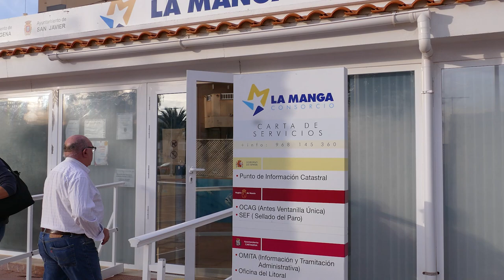El Consorcio de La Manga aumenta su presupuesto para crear ayudas al transporte público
El Consorcio de La Manga ha aprobado su presupuesto para el ejercicio 2025, que experimenta un incremento del 12,6 % con respecto al año anterior. La presidenta del Consorcio y alcaldesa de Cartagena, Noelia Arroyo, ha destacado que una parte importante de este aumento se destinará a mejorar el transporte público en la zona de influencia de este organismo integrado por los ayuntamientos de Cartagena y San Javier y representantes de vecinos y colectivos de la zona.

“Este acuerdo nos va a permitir dar respuesta a una de las principales demandas de los vecinos, favoreciendo el uso del transporte público, principalmente por los mayores, estudiantes y personas con movilidad reducida de La Manga, pero también de zonas próximas como Mar de Cristal, Los Belones o Playa Honda, entre otras. Para lograrlo los dos ayuntamientos hemos decidido incorporar una partida de 40.000 euros destinada a las subvenciones a los bonos de transporte”, explicó Arroyo tras la aprobación del presupuesto

En la reunión celebrada este lunes 7 de octubre, a la que han asistido también representantes de Asociaciones de Interés Social y Asociaciones de Vecinos, se ha aprobado la propuesta de presupuesto que ascenderá a un total de 401.150 euros, financiados principalmente por las aportaciones de los ayuntamientos de Cartagena y San Javier, que aportarán 199.575 euros cada uno.

El incremento más significativo se produce, en el capítulo de transferencias corrientes, que pasa de 3.000 euros en 2024 a 43.000 euros en 2025, precisamente para financiar las ayudas al transporte. También se destinarán fondos a estudios técnicos que apoyen el desarrollo del Plan Estratégico de Turismo.

En este sentido, el vicepresidente del Consorcio y alcalde de San Javier, José Miguel Luengo, ha recordado también que “hay que seguir insistiendo en la necesidad de que la Comunidad Autónoma, a través de la consejería de Fomento, nos ayude conectar el transporte interurbano con el transporte urbano”.

Además, se ha previsto un aumento en el presupuesto para actividades culturales y deportivas, con el fin de seguir dinamizando la zona y promoviendo el turismo sostenible.

La alcaldesa subrayó que “el presupuesto aprobado permitirá mantener el equilibrio financiero del Consorcio sin generar déficit y continuar invirtiendo en la mejora de los servicios públicos ya que desde el Ayto de Cartagena y el de San Javier entendemos La Manga como una única unidad territorial y que debemos incorporar cada vez más recursos para dinamizarla los 365 días del año”.